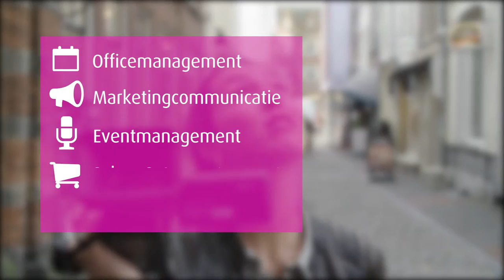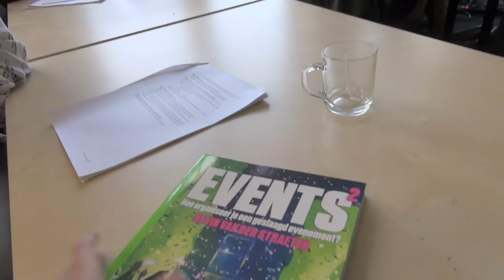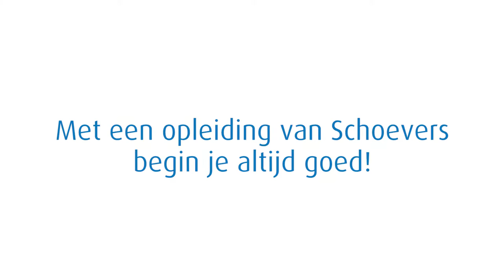Schoevers: Promotiefilm voor studenten